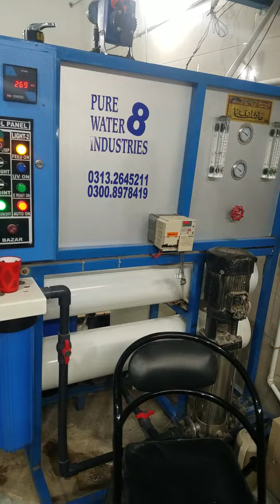pure 8 water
liaquatabad block 8